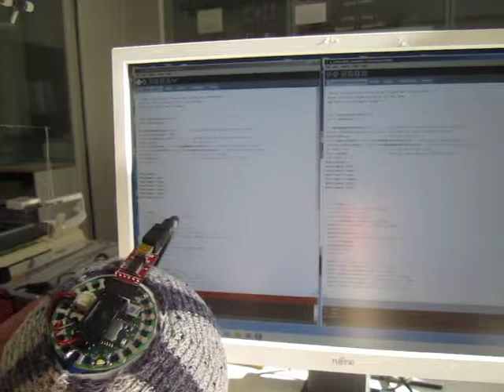Rice Ball (resistive sensing)